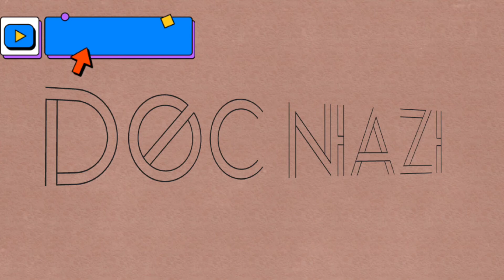Intro video of the Channel | Doc Niazi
Intro Video of YouTube channel🔥👍💯❣️